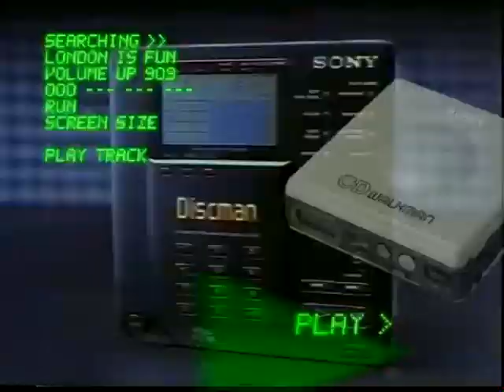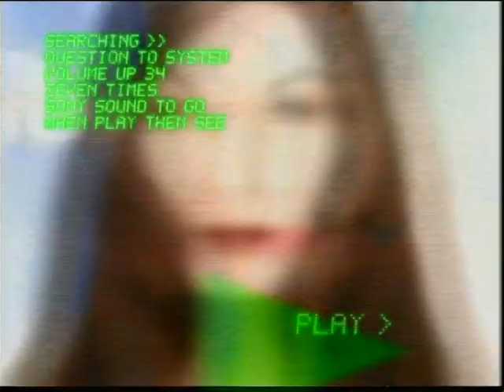Sony Walkman | 2001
Our first production for the Sony Walkman 25th anniversary is a tribute to the iconic portable cassette player that revolutionized the way we listened to music on the go. This short video showcases the sleek design and impressive sound quality of the original Walkman, as well as the lasting impact it has had on the music industry and pop culture.

We take a trip down memory lane with nostalgiciac images and clips of people enjoying their Walkmans in the 80s and 90s, while also highlighting the modern features and technology of the latest Walkman models. This production is a celebration of the timeless appeal and enduring legacy of the Sony Walkman, and we hope it brings back fond memories for those who owned one, and introduces a new generation to the magic of this classic device.